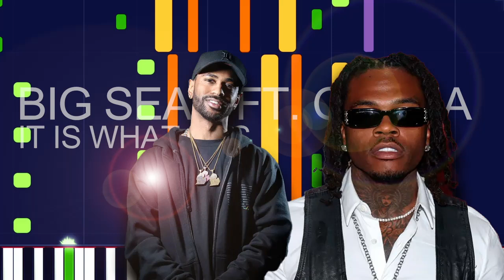Big Sean ft. Gunna - IT IS WHAT IT IS (PRO MIDI FILE REMAKE) - "in the style of"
Full MIDI download specifications:

Channel 01: Electric Bass (pick) - 128 notes
Channel 02: Electric Bass (finger) - 163 notes
Channel 03: Brass Section - 564 notes
Channel 04: Vibraphone - 46 notes
Channel 05: Lead 2 (Sawtooth) - 5 notes
Channel 06: Choir Aahs - 816 notes
Channel 07: Voice Oohs - 13 notes
Channel 08: Voice Oohs - 301 notes
Channel 10: Drums - 1290 notes